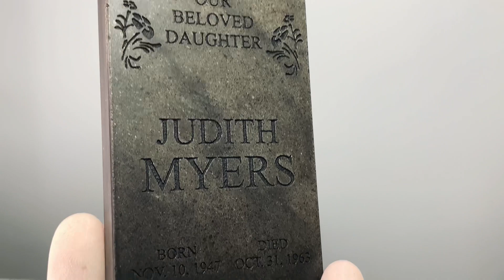Tombstone of Michael Myers' sister. 1/6 scale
Tombstone from movie “Halloween” 1978.

Made from real Stone (Marble) using laser cutting and engraving.